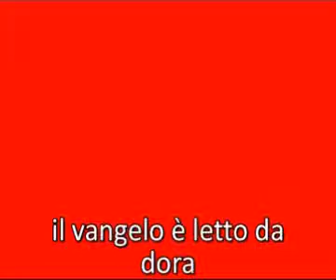Video Vangelo: SS:Trinità A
In quel tempo Gesù disse a Nicodemo:«Dio ha tanto amato il mondo da dare il Figlio, unigenito, perché chiunque crede in lui non vada perduto, ma abbia la vita eterna.
Dio, infatti, non ha mandato il Figlio nel mondo per condannare il mondo, ma perché il mondo sia salvato per mezzo di lui.
Chi crede in lui non è condannato; ma chi non crede è già stato condannato, perché non ha creduto nel nome dell'unigenito Figlio di Dio».